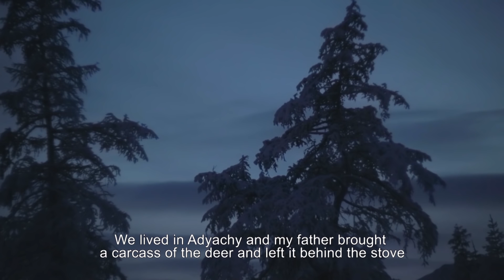24 SNOW film trailer (ENG) / 24 СНЕГА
Intolerable climate of the Arctic part of Yakutia. Permafrost. Most of the year the temperature is always negative and the ground is always cold. In winter the temperature reaches minus 65C below zero. There is no telephone or electricity. The lack of roads complicates travelling around. Living in such conditions is associated with daily struggles with the environment and yourself. Hundreds of kilometers away from the nearest settlement, one can count only on himself. These harsh lands attract people who look for freedom and independence.

Our hero is a horse-breeder, most of the year he lives in the mountains looking after the horses. Feeling like an outsider in his own house, Sergei almost lost touch with his family and he doesn't see his children grow up. Every year, Sergei spends more and more time away from the village and sees his family a few times a year: on a Horse-breeders’ Day and when he brings food (meat) home.

Harsh living conditions of the North make the man to make a really hard choice and see him for what he is.